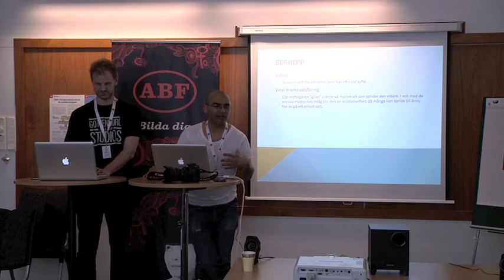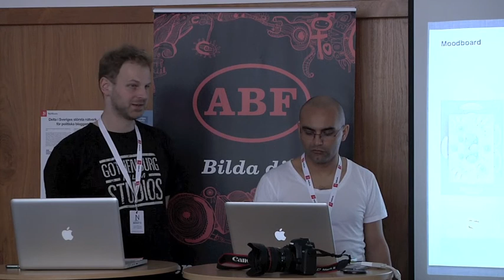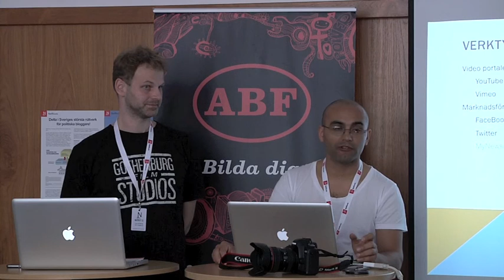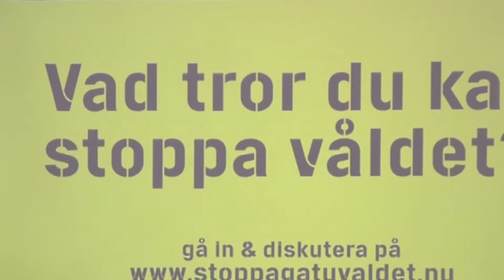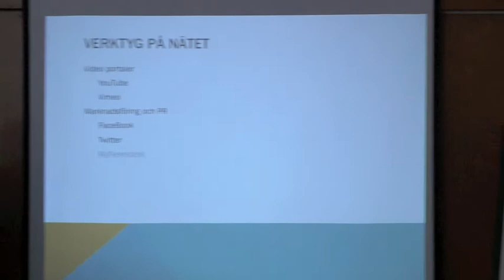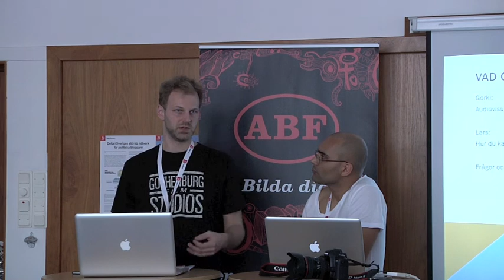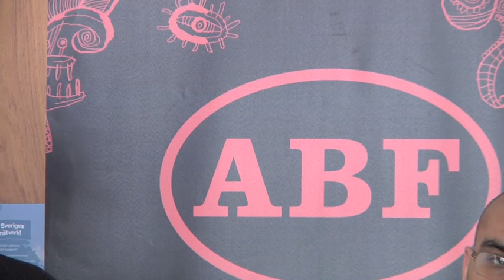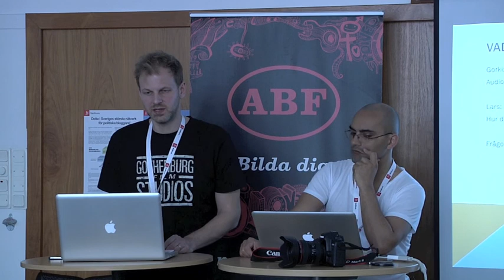Lars Wiberg Föreläser Netroot12 om Media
Lars Wiberg och Gorky föreläser på Netroot12 i Stockholm